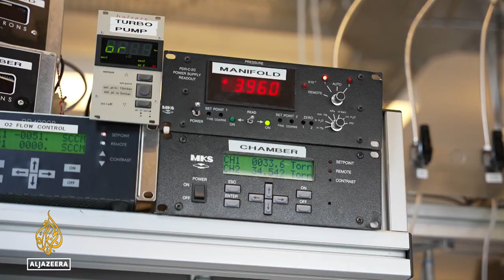Climate change: Container ship using green methanol launched in Denmark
The world's first container ship to run on green methanol has been launched in Denmark.
The low-carbon fuel produced from organic waste will help reduce harmful carbon emissions from cargo vessels, in this case by more than 60 percent.

Al Jazeera’s Paul Rhys was at the launching ceremony in Copenhagen, Denmark.